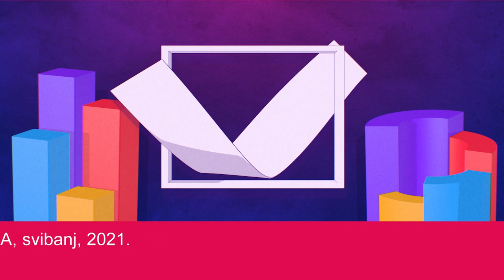LOKALNI IZBORI 2021 HRVOJE NIČE